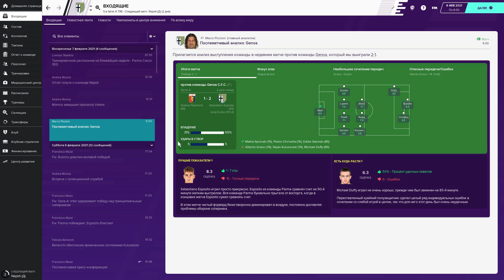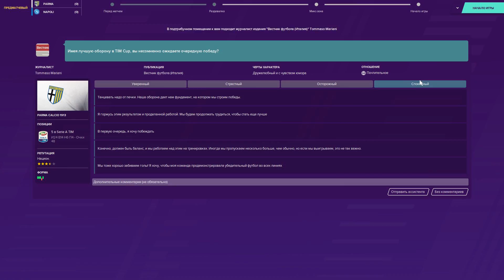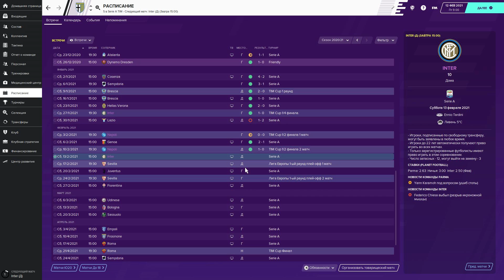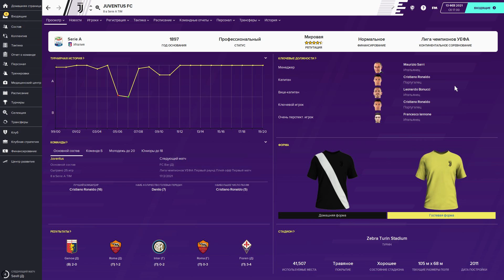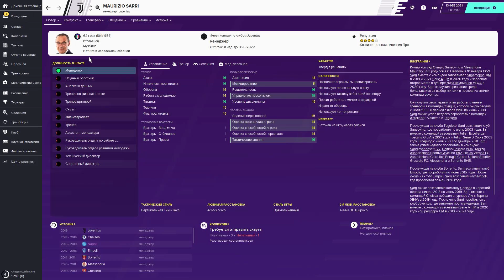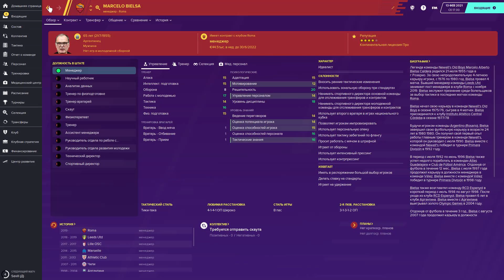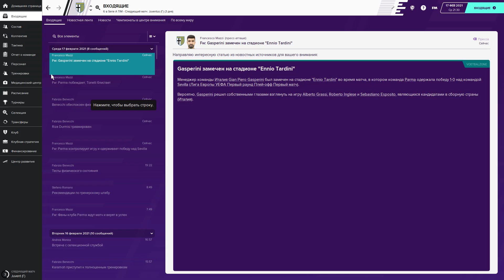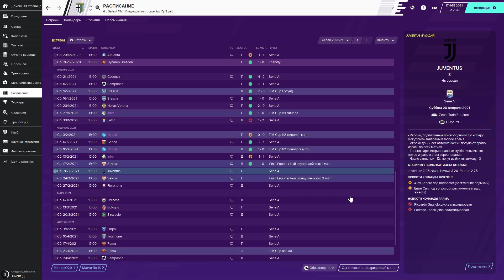Bubnov Manager 2020 - #20 [ Парма против календаря ]